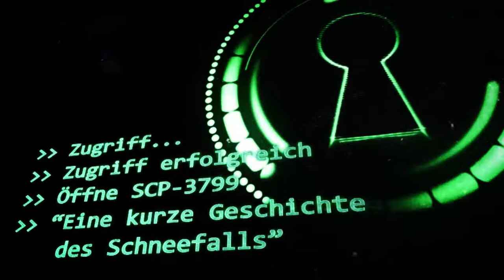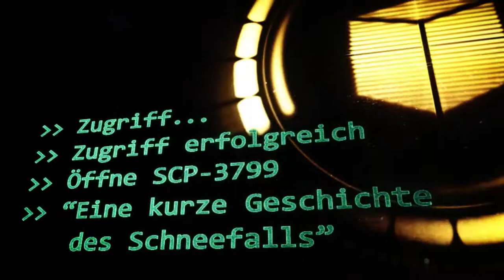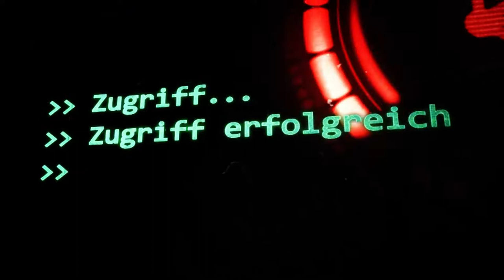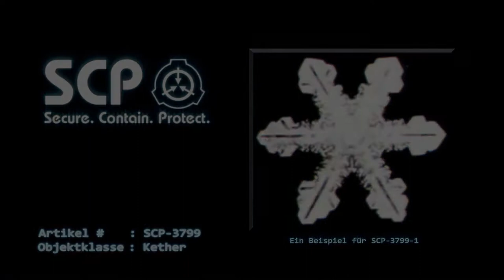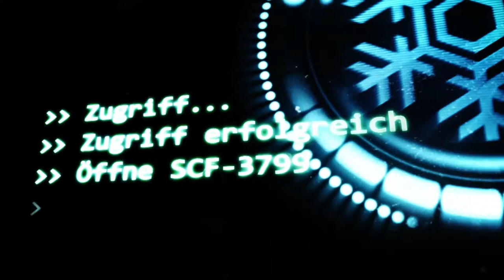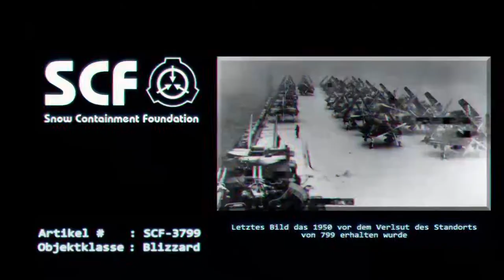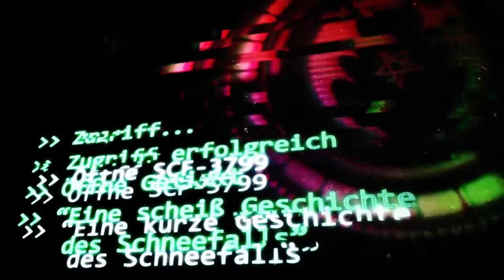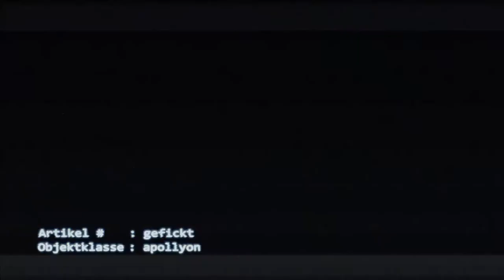SCP-3799: [Eine kurze Geschichte des Schneefalls ❄️] (German/Deutsch)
"Es ist zum gegenwärtigen Zeitpunkt nicht möglich SCF-3799 einzudämmen. Das Hauptziel der Snow Cointainment Foundation ist es, eine weitere Expansion von SCF-3799 zu verhindern und eine Methode zur Neutralisierung zu finden"

Und Frohe Weihnachten!
Deutsche Übersetzung & Sprecher: Flo
Carol of the Bells, Lament,  Elfen Lied - Lilum,  Lost World,  Snow Wonders, Dance of the Sugar Plum Fairies, Silent Nightby Myuu